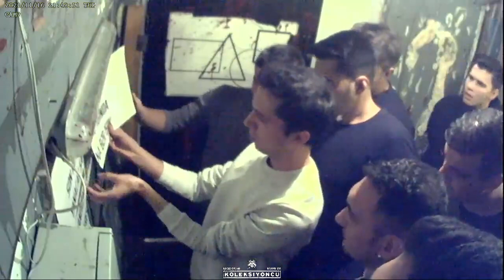ŞOGUN TEAM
2015 Yılında Faaliyete Başlayan Firmamız, Bugüne Kadar
İşletmemiz’den Ayrılmasıdır. Hedefimiz İse

MİSYONUMUZ

VİZYONUMUZ